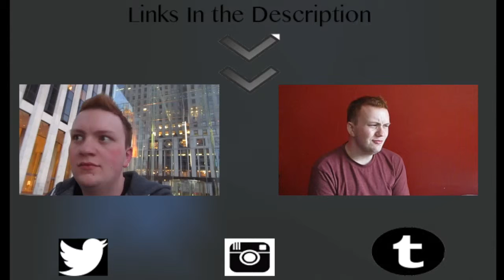Lazy Birthday (5/24/15- Day 314)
Want to stalk me almost as much as I do you?
Brandon's Twitter: Twitter.com/SullyTV
Brandon's Instagram: Instagram.com/SullyTV

This video is not copyright